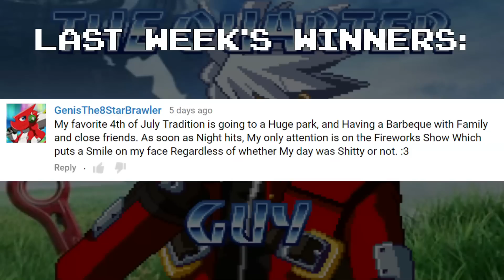My 25 Cents Worth 7/10/2015 - Burned To Ashes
I swear, Keiji Inafune is out of control...

Also, Updates, RPG Maker games, Pokémon, Shovel Knight, Mega Man, Gundam, and Xenoblade.